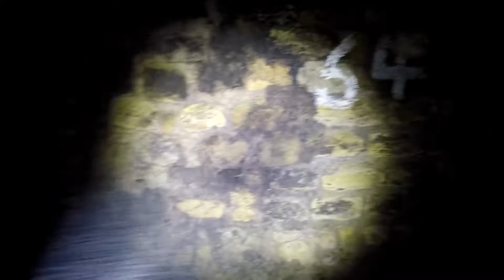Eisenbahntunnel - Geisterzug aus deutschen REICH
Lost Places & Bunker: Eisenbahntunnel l Geisterzug

verlassener Bahntunnel zwischen dem Mosel- und dem Sauertal. Nach dreißigjähriger Planung wurde der Tunnel zwischen den Jahren 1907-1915 gebaut. Eröffnung des Teilstückes war 1.9.1915, die Schließung war im Jahre 1968. In den Nachfolgenden Jahren wurden die Schienen sowie alles weite zurückgebaut. Aktuell ist der Tunnel in der Mitte mit Holzbalken gestützt, um ein Einstürzen zu verhindern. In der Mittel des Tunnels kann man die sogenannten Sprengschächte über kleine rostige Stufen erreichen.

Urheberrecht:
Alle Texte, Fotos, Videos und grafischen Gestaltungen von diesem Video sind durch mich urheberrechtlich geschützt und dürfen nicht ohne meine Einwilligung übernommen und verwendet werden.